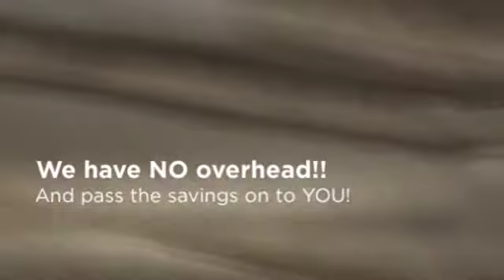Discount Mattresses Ft Myers FL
Find Out Why Mattress Warehouse is your #1 Choice For Discount discount mattresses

200% Cash Back Price Guarentee

100% Satisfaction Guarantee! Cheap Mattresses at amazing prices in Ft Myers, FL

We have had this price guarantee prominently displayed in our warehouse for over 10 years. Never once has anyone found a lower price. At Ft Myers, FL Mattress Warehouse, every customer every minute of every day saves 55%-70% on everything in our warehouse.

mattress
mattresses
mattress store
discount mattress
discount mattresses
discount mattress store
cheap mattress
cheap mattresses
cheap mattress store
mattress discounter